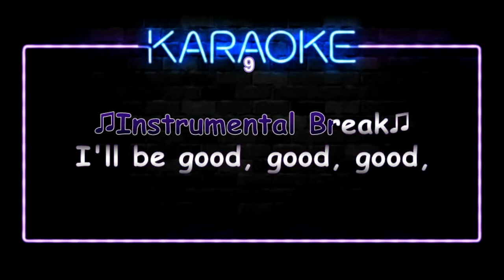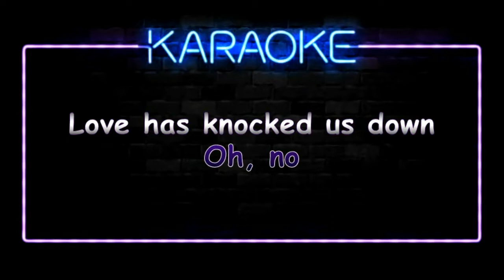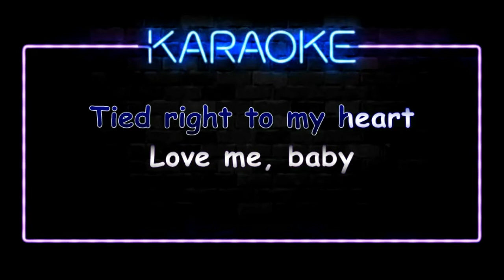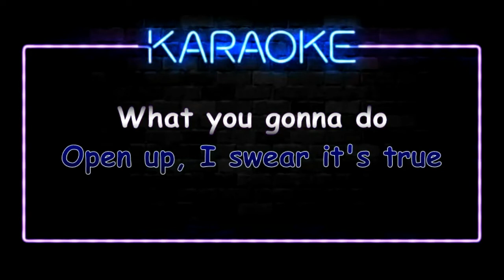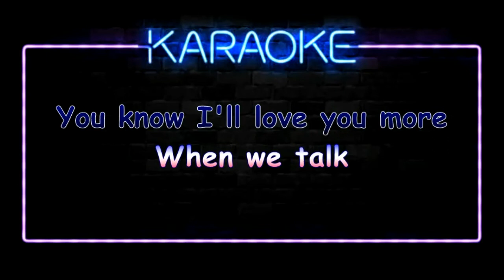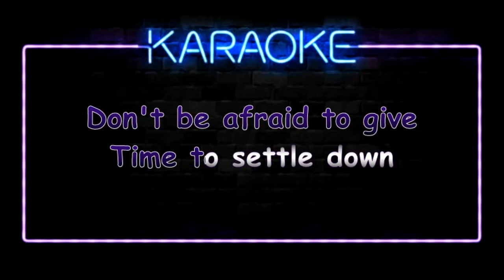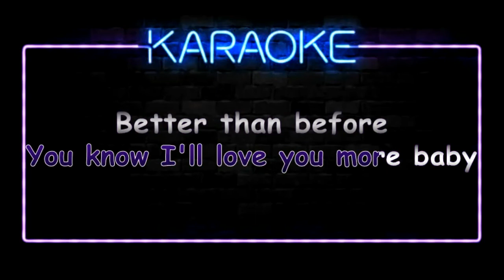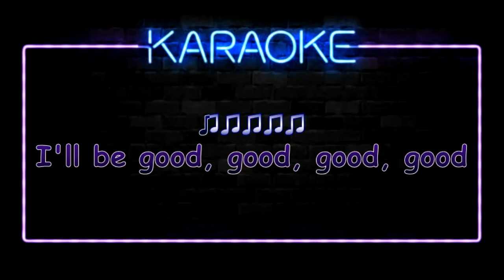Rene & Angela - I'll Be Good(Karaoke)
Lyrics:

I'll be good, good, good

Flash, we meet
Passin' in the streets
Words unspoken
Silence unbroken, hey
Just by chance
We fell into romance
The cry of success
Left no room to guess
Oh, no
Love has knocked us down
And scored
We've been twice around
The block before
Know the changes
I put you through baby
My promise is to you

Ooh, ooh
Better than before
You know I'll love you more

Ooh, ooh
Better than before

I fell in love so quick
I knew that this was it
So much emotion
Made so much devotion

And when we talk
We're never miles apart
Your telephone line
Is tied right to my heart
(Love me, baby)
Your love has knocked me down
And scored
(Knock me out, baby)
You may hide and
Close your door
(Baby, baby)
Open up, I swear it's true

{I just wanna be good}
To you
(How good)
Better than before
(Mmm...)

Will you be good, boy
{So good},
so good
{Hey}
Better than before

When we talk
Telephone line
(Telephone line)
Tied straight to my heart
I thought my mind
Was playin' tricks
One twist of fate
Made it somethin' so great

Let me show you how to live
Stop goin' from town to town
Don't be afraid to give
Time to settle down

When I'm good I'm bad
And when I'm bad I'm better
When I'm at my best
There's no room to guess

Ooh, ooh

Know I'll love you more
I'll be good
Ooh, ooh mmm ooh
Better than before
Better than before
I'll be good
(Instrumental Break)